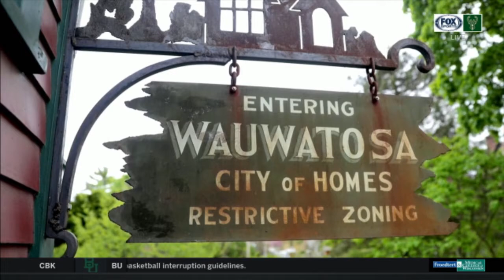Black History Month: Milwaukee open housing marches of 1967-68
Zora Stephenson and James E. Causey discuss the historic events.